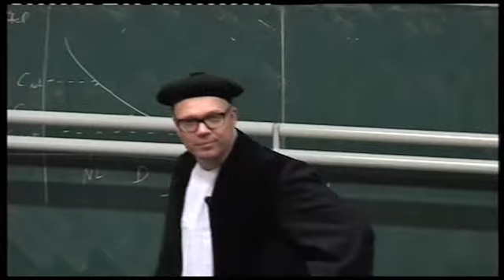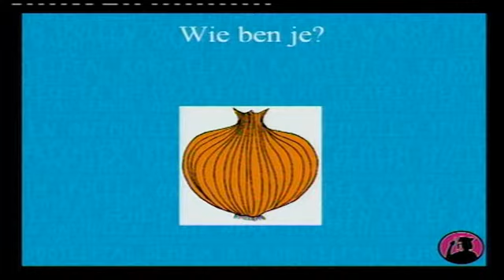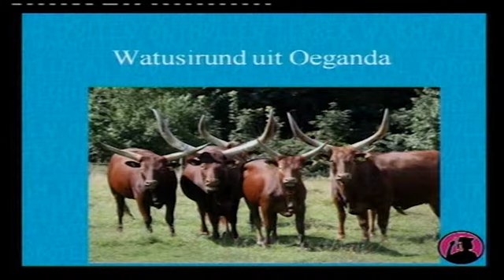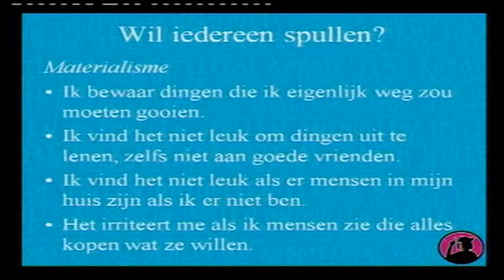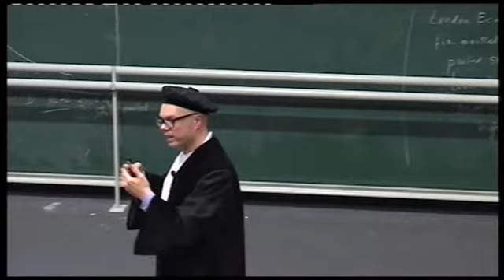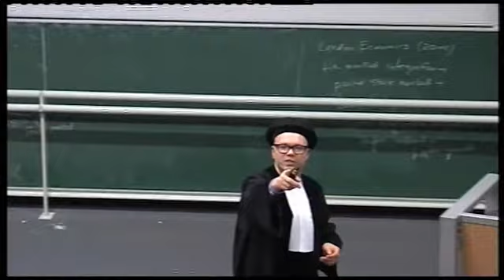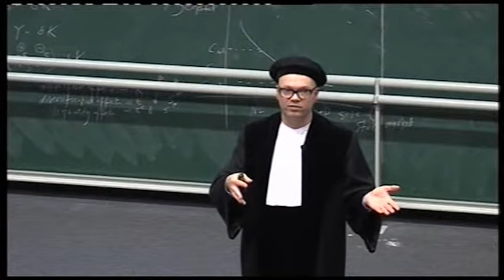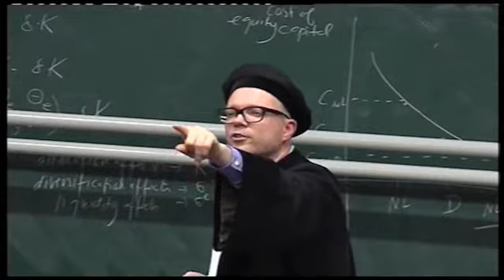Kinderuniversiteit - college 'Spullen Onthullen' door professor Marcel Zeelenberg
Kinderuniversiteit Tilburg, Spullen Onthullen: College voor kinderen uit groep 6-7-8 van Tilburg University professor Marcel Zeelenberg over wat  je spullen zeggen over wie je bent.